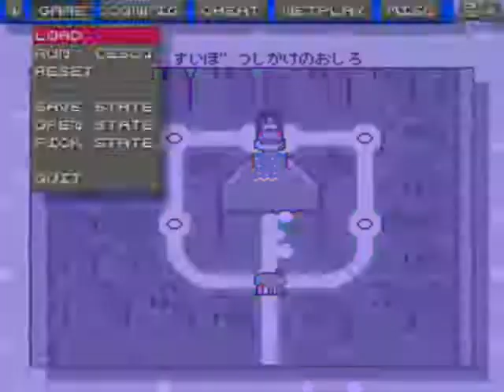(2) Let's Play VIP1 - What?! Five Levels?! Seriously?!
Yellow Switch
Thrill Lift
The Eternal Pufferfish Terror
The Frozen Climax
Change Your Way

Man, I owned world one.
I think I just need to learn to speak up. :P
Also, I need to get a new mic so it doesn't record my computer's fan.